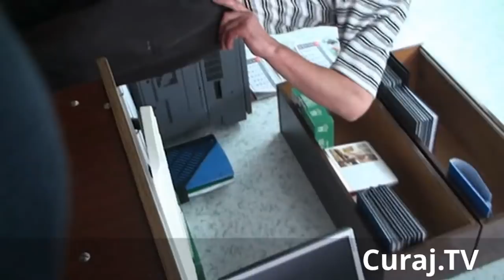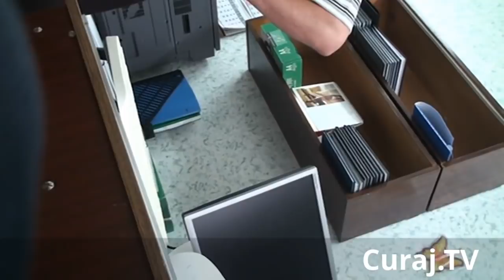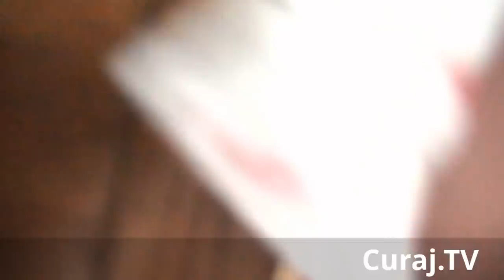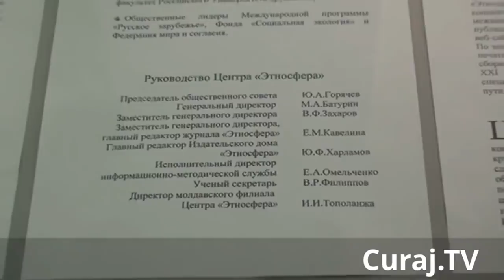Cum am fost agresat la Universitatea Slavonă (29.07.2011) - Curaj TV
După aproape 8 ani de la faptă CSJ a întors a doua oară la rejudecare cazul. Prima instanță l-a achitat pe Babenco, singurul inculpat, ceilalți complici fiind transformați în martori de către procurorul Russu și judecătorul Melniciuc. Curtea de apel i-a aplicat o amendă, apoi Babenco a murit. Se pare că a dispărut fizic încă un agresor între timp. Acum cine va mai fi judecat, în ce instanță va fi întors dosarul? inJustiția moldovenească în toată splendoarea!